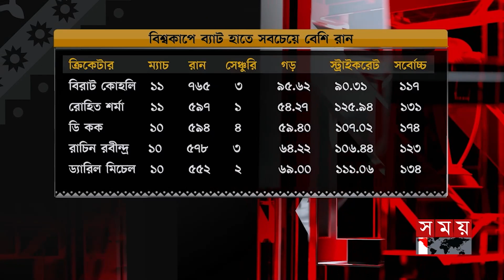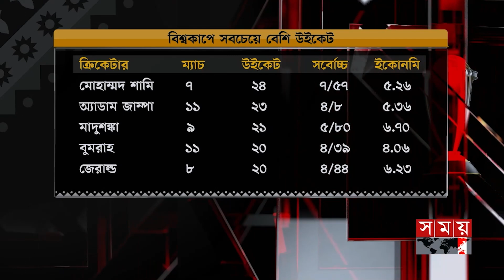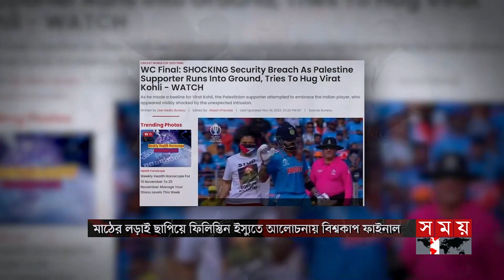খেলার সময় | দুপুর ১টা | ২০ নভেম্বর ২০২৩ | Somoy TV Sports Bulletin 1pm | Bangladeshi News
Somoy TV: t.ly/Se1z
Somoy TV Bulletin: t.ly/iqIq
Somoy Entertainment: t.ly/3dWC
Somoy Sports: t.ly/iASp
SOMOY TV ISLAMIC: t.ly/zU6a

Somoynews.tv: t.ly/Y7ab
খেলার সময়: t.ly/xJ5H
সময়ের গল্প: t.ly/EW3M
এ সময়ের বাণিজ্য : t.ly/m3ir

Groups:
Somoy TV (Official)✅: t.ly/ajiO
Somoy Entertainment✅: t.ly/8CLh
Somoy Business✅: t.ly/4xaJ